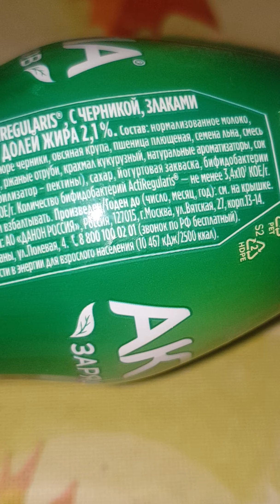Обзор йогурта Активиа!